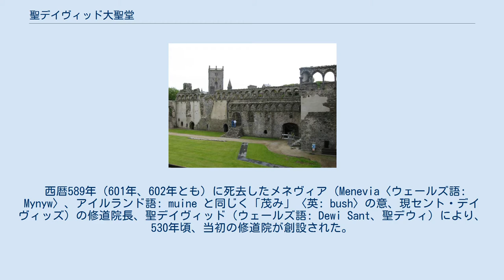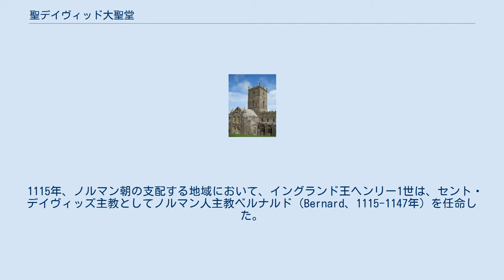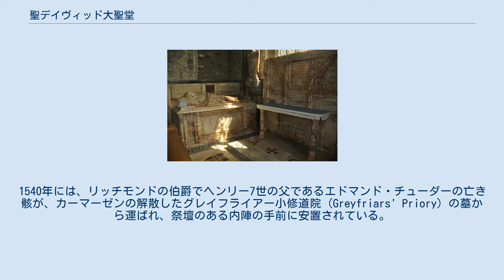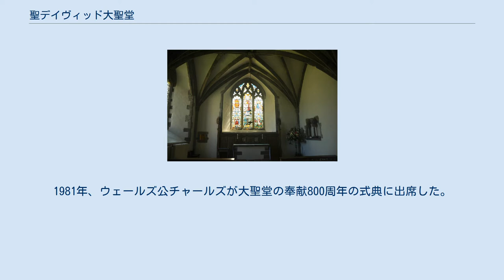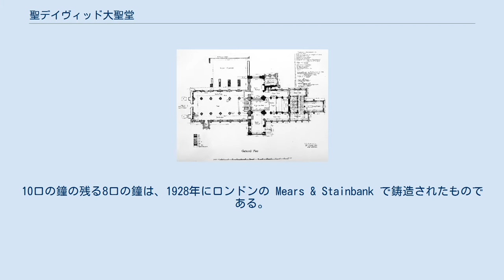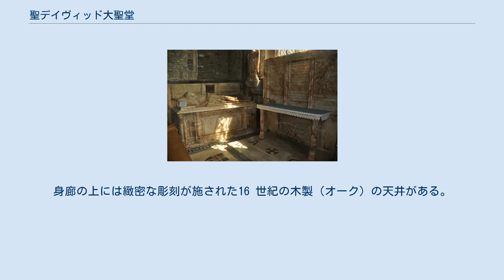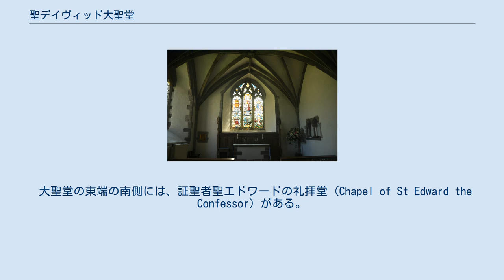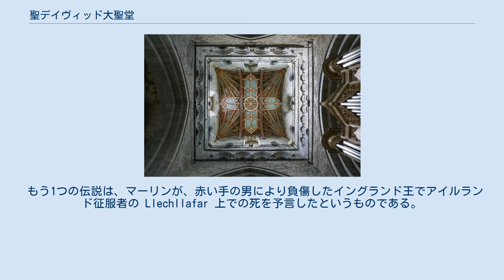聖デイヴィッド大聖堂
セント・デイビッズ
聖デイヴィッド大聖堂（せいデイヴィッドだいせいどう、セント・デイヴィッズ大聖堂、英語: St David's Cathedral、ウェールズ語: Eglwys Gadeiriol Tyddewi）は、ウェールズの最西端のカウンティ、ペンブルックシャーのセント・デイヴィッズにあるウェールズ聖公会の聖堂である。
 西暦589年（601年、602年とも）に死去したメネヴィア（Menevia〈ウェールズ語: Mynyw〉、アイルランド語: muine と同じく「茂み」〈英: bush〉の意、現セント・デイヴィッズ）の修道院長、聖デイヴィッド（ウェールズ語: Dewi Sant、聖デウィ）により、530年頃、当初の修道院が創設された。
この地はヴァリス・ロジーナ（Vallis Rosina〈ウェールズ語: Glyn Rhosyn、「小さな湿地の谷」〈英: ‘the valley of the little marsh’〉の意）とも称された。
 645年から1097年にかけて、その一帯はヴァイキングらの侵略者に何度も攻撃されたが、アルフレッド王がウェセックス王国の知的生活の再構築にセント・デイヴィッズの修道院からの援助を要請したように、その地は宗教的かつ知的な中心地として注目されていた。
999年の主教 Moregenau や1080年の主教アブラハムなど、聖職者の多くが侵略者や略奪者により殺害された。
1891年に発見された「アブラハム・ストーン」として知られる1080年に殺されたアブラハムの子らの墓に捧げた石には、初期ケルトのシンボルが複雑に刻まれており、現在は門塔であるポルス・ア・トゥル (Porth-y-Tŵr) の大聖堂の展示のなかに常設展示されている。
 1081年、征服王ウィリアムは祈念のためにセント・デイヴィッズを訪れ、そこが神聖かつ敬虔な場所と認めた。
1089年、デイヴィッドの祠堂が破壊され、その貴金属が剥奪された。
1090年には、ウェールズの学者フリギファルクが『デイヴィッドの生涯』 (“The Life of David”) をラテン語で記し、デイヴィッドの神聖さを際立たせたことで、彼は初期のほとんど崇敬聖人（英: cult）的な地位を得た。
 1115年、ノルマン朝の支配する地域において、イングランド王ヘンリー1世は、セント・デイヴィッズ主教としてノルマン人主教ベルナルド（Bernard、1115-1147年）を任命した。
彼は始めに修道院内の活動を改善し、そして新しい大聖堂の建設に着手した。
1123年、教皇カリストゥス2世は、セント・デイヴィッズに教皇の特権を授け、教皇は、そこを西洋の巡礼の中心として、「セント・デイヴィッズの2度の巡礼はローマ（バチカン）への1度の巡礼と等しく、3度の巡礼はエルサレムへの1度と同等である」と布告した。
新しい大聖堂は直ちに建設され、それは1131年に主教ベルナルドにより奉献された。
 1171年と1172年のイングランド王ヘンリー2世の訪問において、デイヴィッドの崇拝者は増加し、より大きな大聖堂の必要性が見られた。
現在の大聖堂は、主教ピーター・ド・レイア（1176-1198年）のもと、1181年（もしくは1182年）に着工され、おそらく補佐役のジェラルド・オブ・ウェールズ（ジェラルド・ド・バリ〈ギラルドゥス・ド・バリ、Giraldus de Barri〉）と共同で、間もなく完成した。
その初期の段階に新しい建造物およびその一帯を襲った問題としては、1220年の新しい塔の崩壊や、1247年ないし1248年の地震による被害がある。
その後、1275年に聖デイヴィッドの祠堂が建立されている。
 大聖堂構内の概要図（上: 東） 囲壁内の大聖堂（上）、主教宮殿（下）。
ポルス・ア・トゥル（上端）1899年 セント・デイヴィッズ主教宮殿の中庭と東面（後方に大聖堂） 14世紀中頃、主教ヘンリー・ガウアー（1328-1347年）のもとで大聖堂は内陣障壁をもつ身廊やクワイヤなどのほか、さらに大規模な改装が施され、また、主教宮殿（セント・デイヴィッズ主教宮殿）が、ガウアーの監督制の不変的記念物として計画・構築された（宮殿は今日多くが崩壊している）。
 1365年、主教アダム・ホートンとそれにジョン・オブ・ゴーントは、セント・メアリーズ・カレッジ (St Mary's College) と礼拝堂 (Chant...